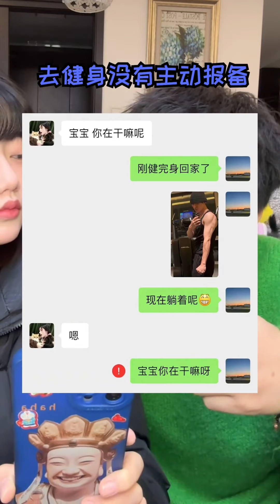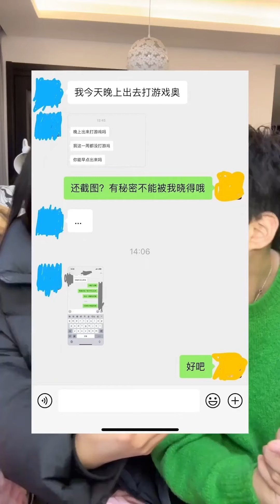看聊天记录猜女友为什么生气，看似毫无问题，实则漏洞百出【翁阿攀】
大家好！我是翁阿攀
分享阿攀和女友的日常⭐️
不是朋友 是普通情侣
相识13年终于在一起啦👫
大家喜欢我们记得点个关注喔 ❤️